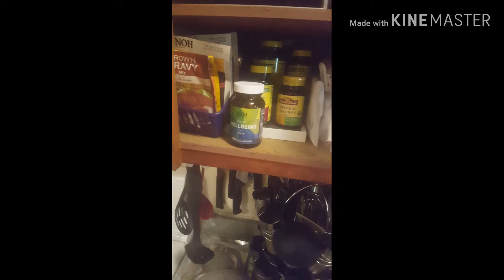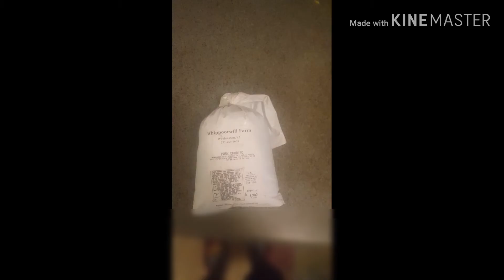Vinn konn f bn espageti( wa gou paw )pa rate okasyon sa u menm ki pa konn f manje